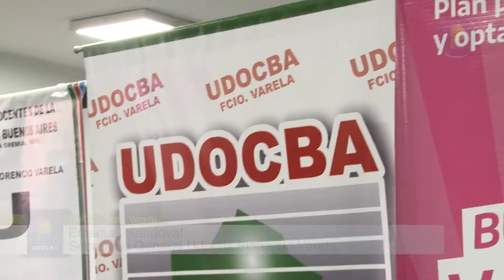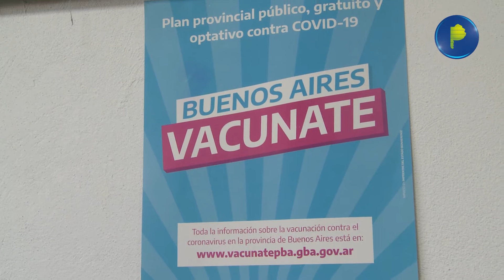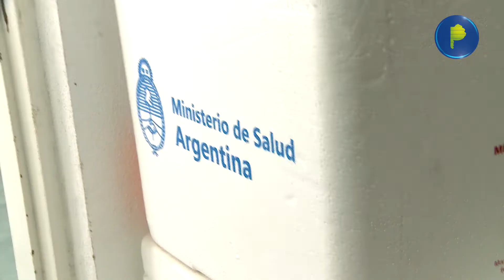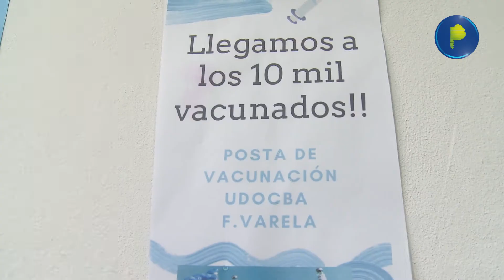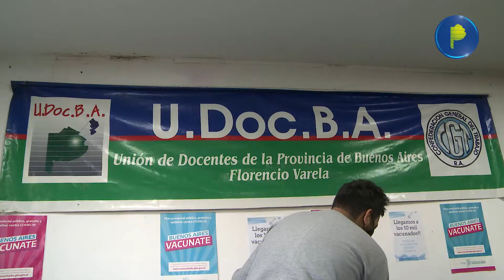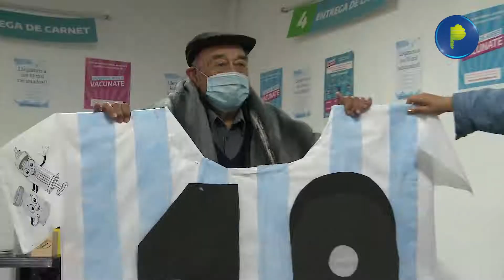29- 07 - Florencio Varela - 10 000 vacunados en la Sede